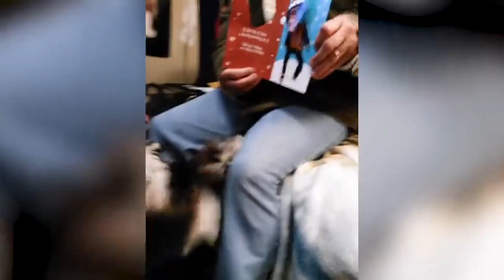Chiens drôles qui n'aiment pas Noël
Tout le monde aime Noël et le nouvel an. mais pas tous les chiens! Dans ces vidéos, vous pouvez rencontrer des chiens drôles qui n'aiment pas Noël